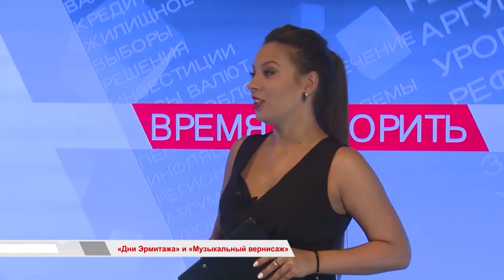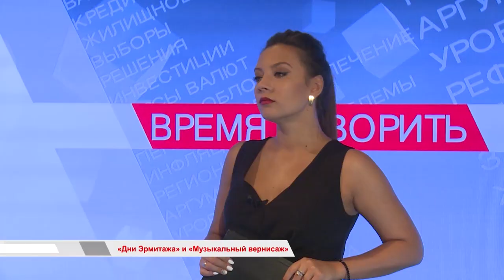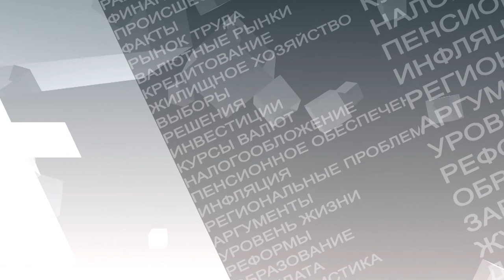"Дни Эрмитажа" и "Музыкальный вернисаж"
О проектах "Дни Эрмитажа" и "Музыкальный вернисаж" рассказали гости программы "ВРЕМЯ ГОВОРИТЬ", директор Приморской Государственной картинной галереи Алёна Даценко и автор и ведущий проекта "Музыкальный вернисаж" Александр Вовненко.